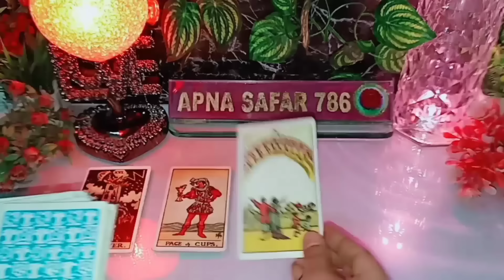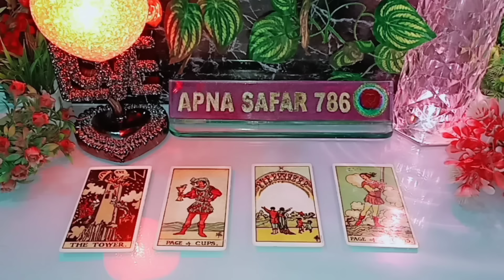AAJ SUBAH- WO THIRD PARTY SE KYA BAATEIN KAR RAHE THE AAPKE BARE MEIN? CURRENT FEELINGS TAROT HINDI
AAJ SUBAH- WO THIRD PARTY SE KYA BAATEIN KAR RAHE THE AAPKE BARE MEIN? CURRENT FEELINGS TAROT HINDI apnasafar786 @Apnasafar786